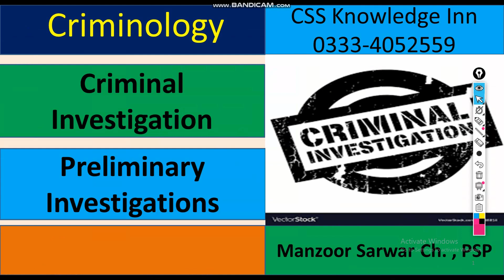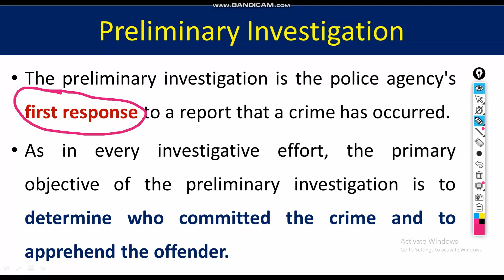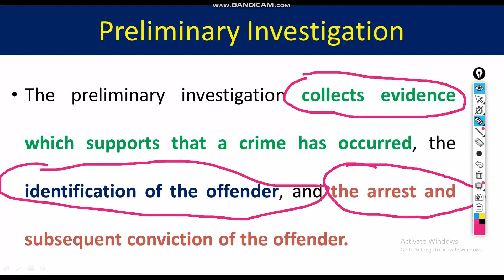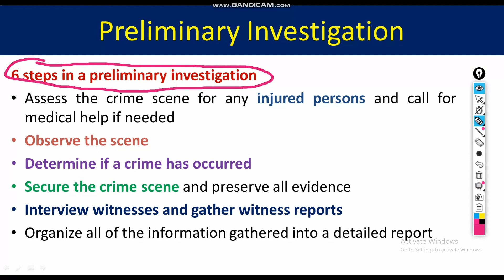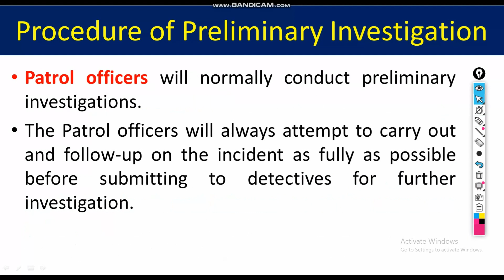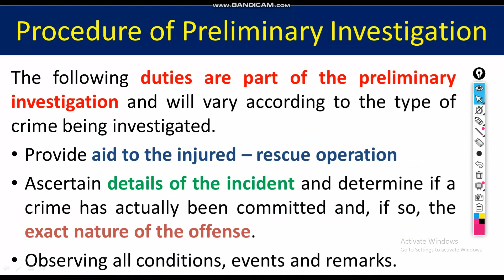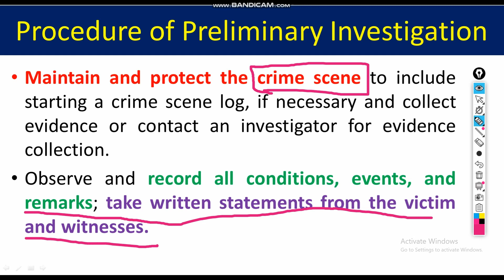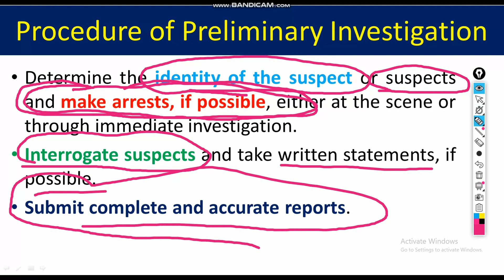Preliminary Investigation | Criminal Investigation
The preliminary investigation is the police agency's first response to a report that a crime has occurred.
The preliminary investigation collects evidence which supports that a crime has occurred, the identification of the offender, and the arrest and subsequent conviction of the offender.
6 steps in a preliminary investigation
Assess the crime scene for any injured persons and call for medical help if needed
Observe the scene
Determine if a crime has occurred
Secure the crime scene and preserve all evidence
Interview witnesses and gather witness reports
Organize all of the information gathered into a detailed report